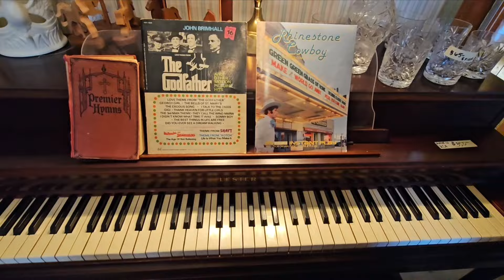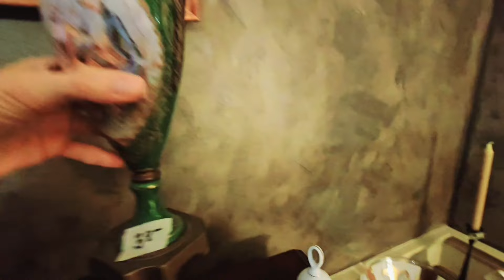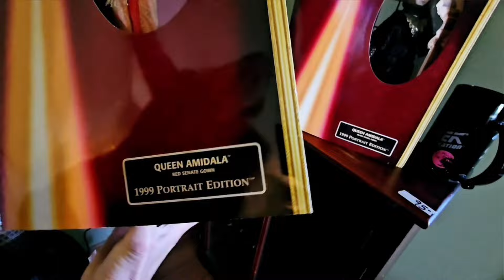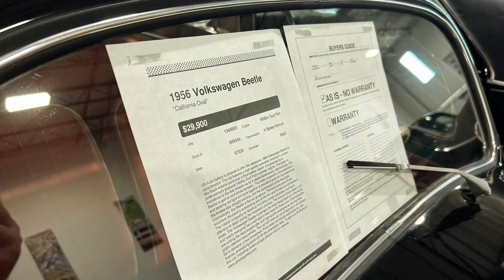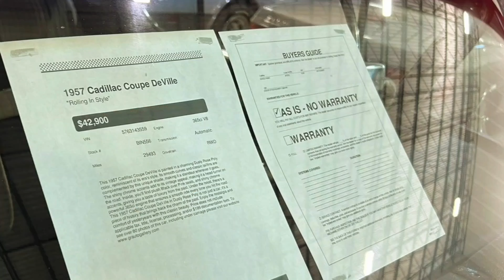Барахолка на Барахолке!Выставка Распродажа Американских Ретро Машин!Некоторые модели видели впервые!